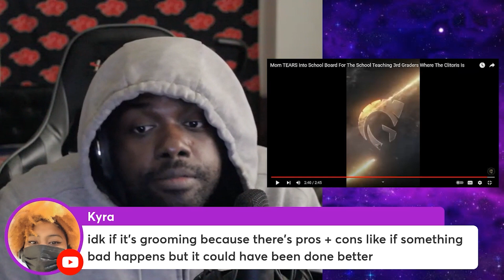Mom TEARS Into School Board For Teaching 3rd Graders Where The Clitoris Is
Check The Other Platforms Im On!

Support BXBeastBoy!